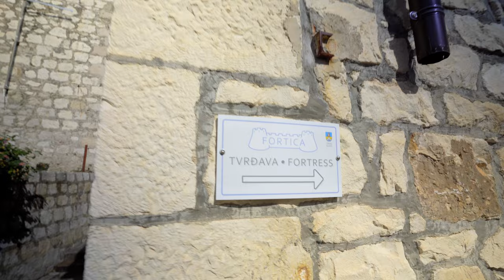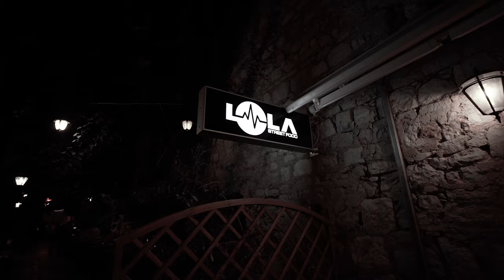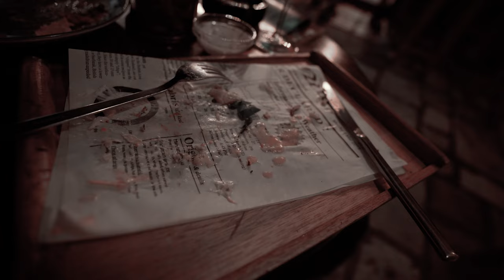Views from Hvar Fortress - WOW! | HVAR CROATIA TRAVEL VLOG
We had an amazing time in Hvar despite almost drowning in the rain on the walk from the ferry to our airbnb.

We hiked Hvar fortress, explored the old town, and had an INCREDIBLE meal at Lola Street food.

We're Nik and Allie, a U.S. based couple with a love of travel and adventure on a 6-month sabbatical through Europe and Asia. We publish new videos twice a week.